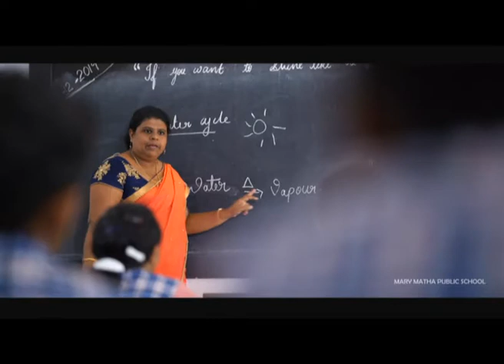chirakkadavu ambalam ulsavam 2020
ചിറക്കടവ് മഹാദേവ ക്ഷേത്രത്തിൽ തന്ത്രി കണ്ഠരര് മോഹനര്  കൊടിയേറ്റിയതോടെ ഉത്സവത്തിന് തുടക്കമായി